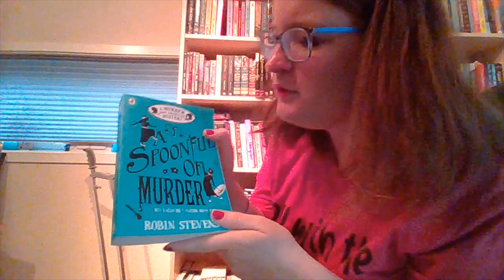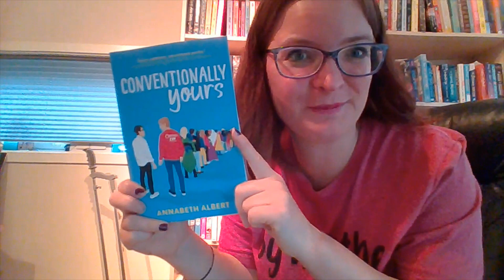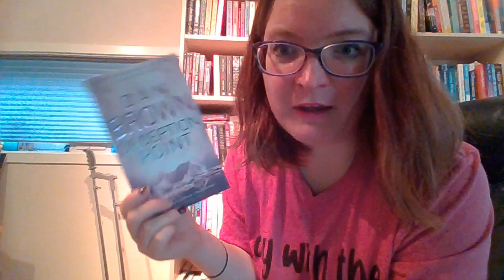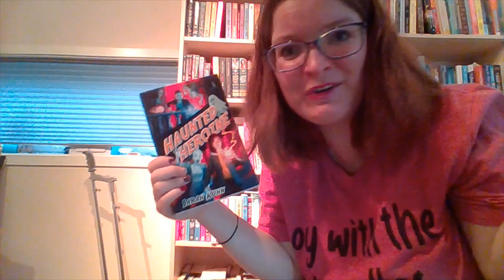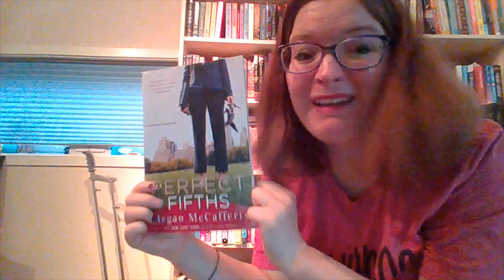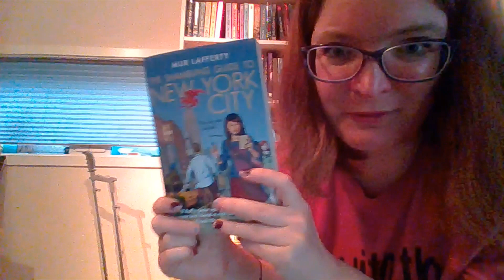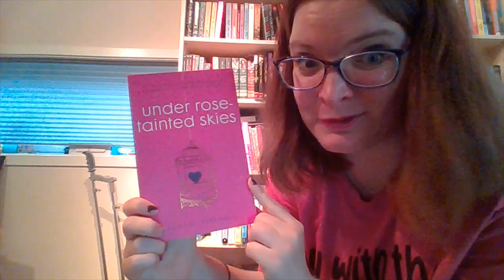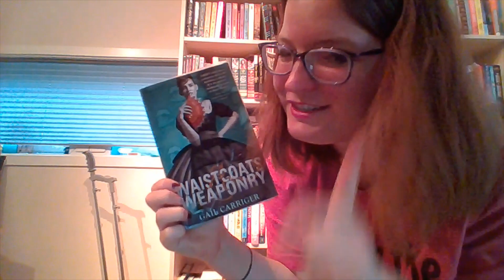ABC title challange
I try the ABC title challange, aka naming a book for every letter in the alphabet.

Yes, this video is later than normal, life happened. But here it is. Enjoy.
As always, I tag anyone who feels like it.